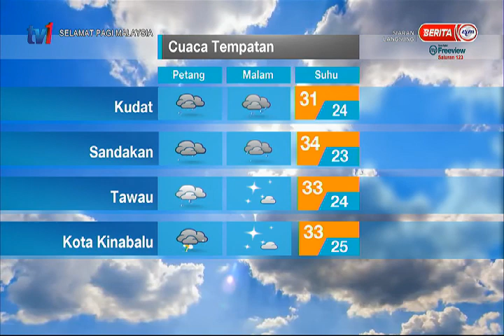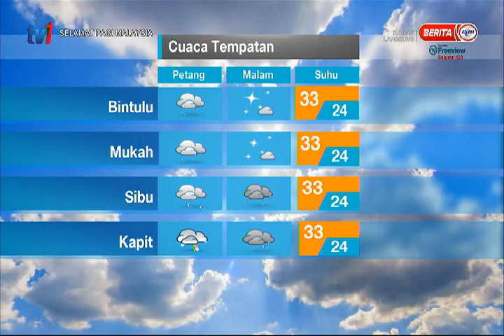21 NOV 2020 – SPM – LANGSUNG DARI MET MALAYSIA – LAPORAN CUACA